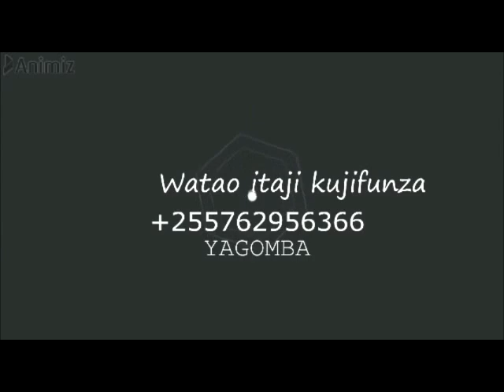UKIMUONA KUKU WAKO KATIKA HALI HII USIMGUSE MUACHE KWANZA